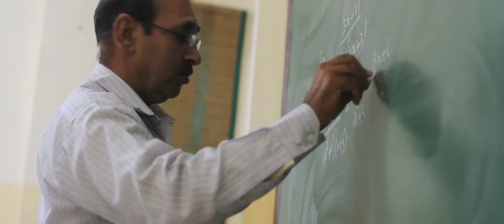a minute of the hands in Pakistan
Scouring through my Pakistan footage, I kept seeing hands: hands writing, hands working, dancing hands, hands reaching for an embrace. With all these hands, I could only see potential--potential in a country that has been deemed a failure by so many.